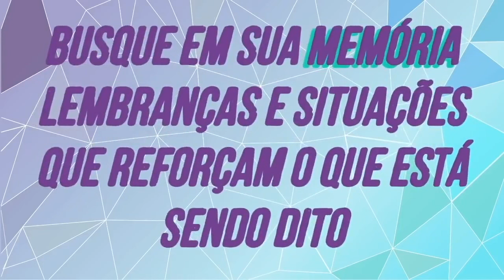100 Afirmações para Prosperidade: Eu sou Paciente